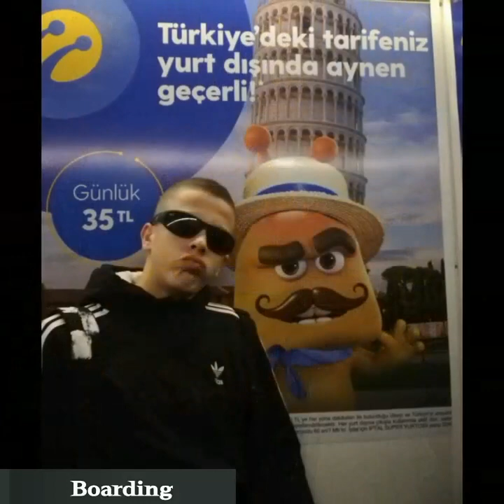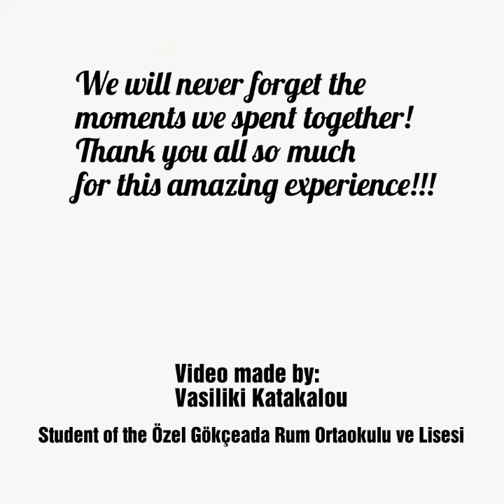First etwinning meeting in San Pere de Ribes . Ελληνικό Λύκειο Ίμβρου Ozel Gokceada Rum Lisesi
Memories from the first e-twinning meeting in San Pere de Ribes Project: Living Online.
Partners: IES Can Puig, San Pere de Ribes, Catalonia, Spain
                  1st Geniko Lykio Edessas, Edessa, Greece
                   Ozel Gokceada Rum Lisesi, Turkey